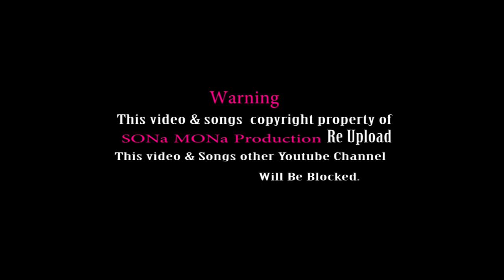Barubutare Banam enj Kotaba A new Santhali Video song 2019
Lyrics-Singer:-Budan Kisku & Jarna
Artist:- Budan & Jarna
Producer:- Budan Kisku
Camera-Edit;- Ramesh Murmu
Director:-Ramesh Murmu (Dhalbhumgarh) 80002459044